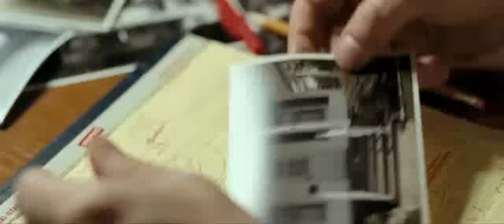Brooklyns finest 2009 trailer.flv